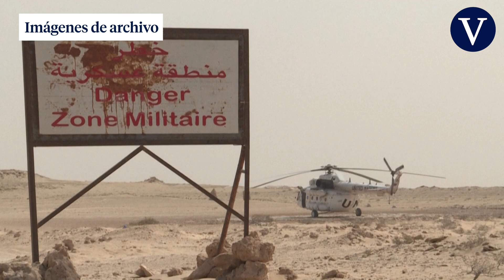Brahim Gali dice que el Sáhara está en guerra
El líder del Frente Polisario y presidente de la autoproclamada República Árabe Saharaui Democrática (RASD), Brahim Gali, el hombre en el centro de la crisis diplomática entre España y Marruecos, ha reaparecido en el campo de refugiados de Dajla, en la región desértica de Tinduf (Argelia). Lo ha hecho con un mensaje desafiante a Marruecos y también a Europa –y con ella a España–, a la que recordó que tiene una guerra a sus puertas de la que no se puede desentender. “A pesar del silencio de la comunidad internacional y de los medios, el Sáhara está en guerra (…) Os quiero decir que no vamos a parar, no vamos a dejar que el enemigo abra brechas en nuestra unidad nacional”, proclamó Gali.
Imágenes de archivo: AFP· ATLAS